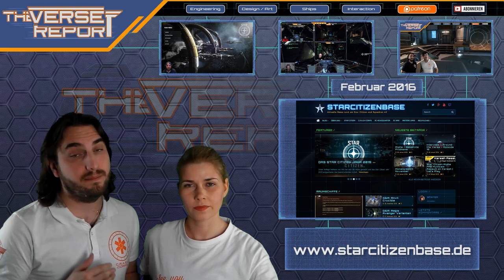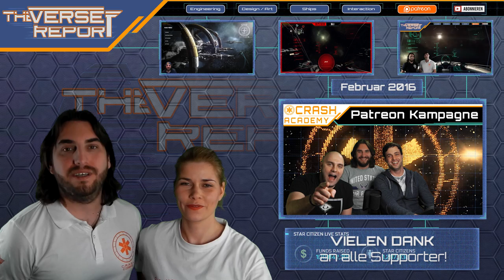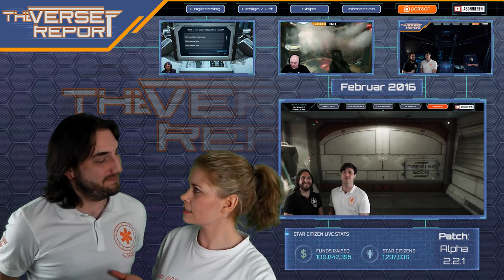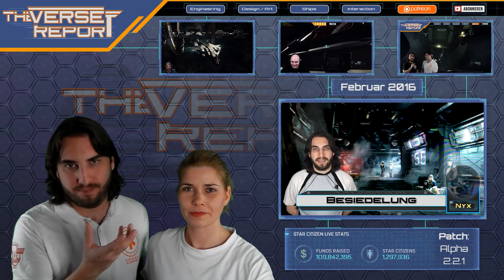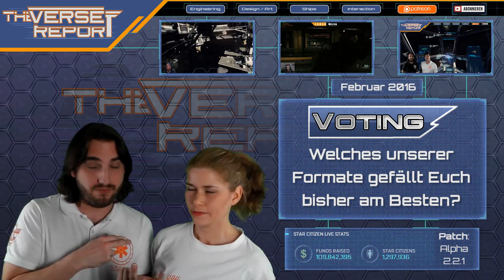Star Citizen Monatsreport Februar 2016 | SCB Verse Report [Deutsch/German]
Wir fassen Euch den langen Monatsreport von Cloud Imperium Games zum Februar 2016 kurz und kompakt zusammen!

Es war knapp, aber knapp geschafft: Ende de Monats Februar erschien endlich der lang erwartete Patch 2.2 als Live Release für alle Backer, und natürlich ist dies auch das Hot Topic unseres Monatsreports. Aber auch viele andere spannende Dinge, die zum spekulieren einladen, sind in diesem kürztesten Monat des Jahres passiert, über die wir Euch hier berichten: Wie stehts denn nun um die Starfarer, was gibt es neues von Squadron 42 und welche Schiffe kommen demnächst in die Pipeline? Sawyer und CCelia fassen Euch alle aktuellen Infos aus dem Star Citizen Monatsreport Februar zusammen und geben einen kleinen Ausblick, was demnächst kommen könnte!

► Unterstütze uns!

Weezen: STAR-JXRZ-C777
Sawyer: STAR-F3CH-FQ5N
DoZer: STAR-JFLB-74Q7

► Unsere Partner!

►Unsere Hardware!